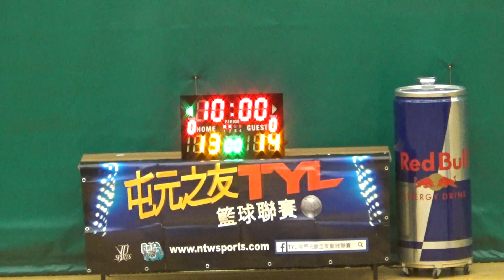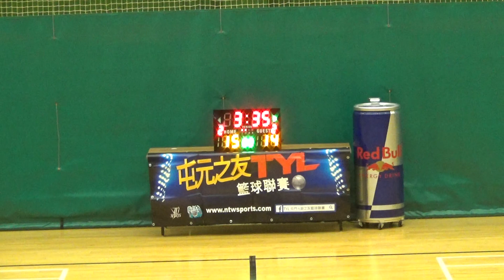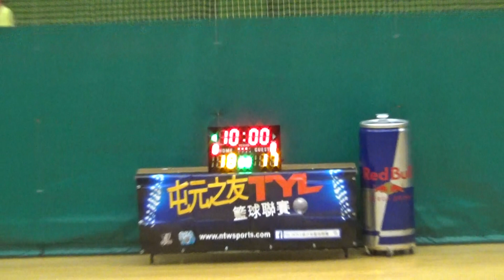2018TYL平日盃SPRING 沸青 vs 晉聲 20180322 上半場